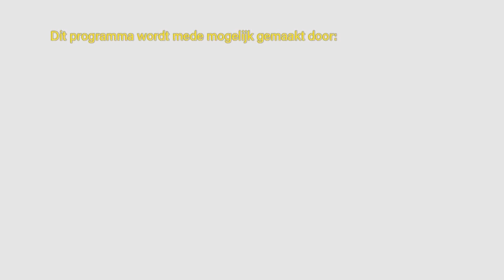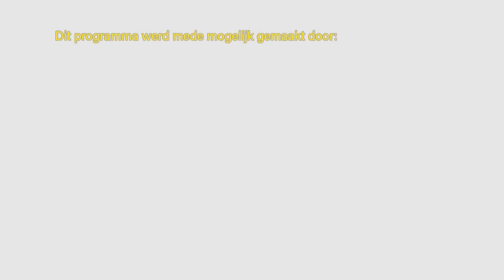Opening Zonnepark Dorst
Oosterhout wil energieneutraal worden in 2050.
De opening van het Zonnepark in Dorst is daar een onderdeel van.
Wethouder Guus Beenhakker mocht in gevecht met de zgn. spiraal.